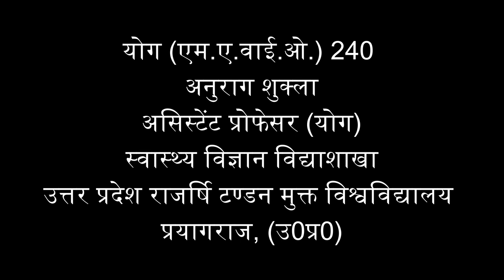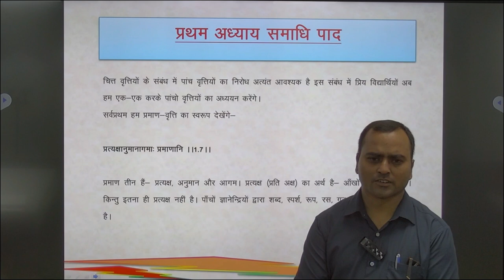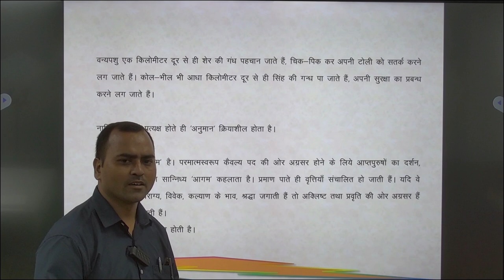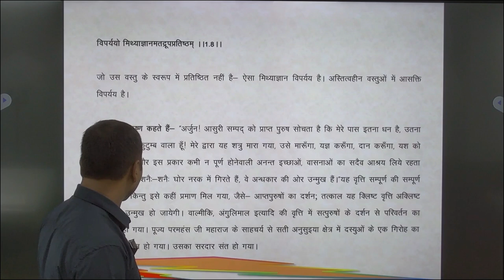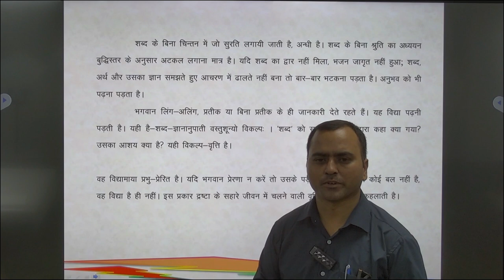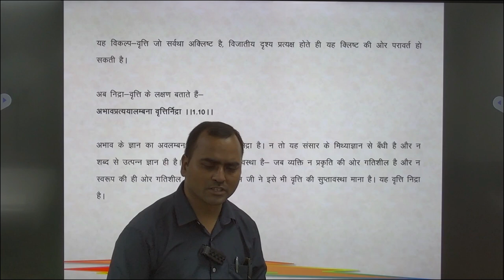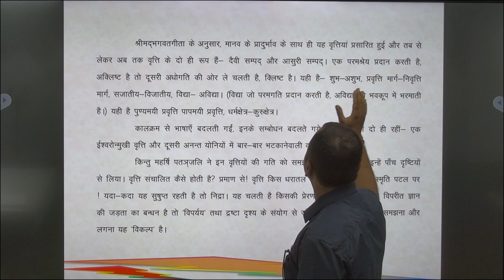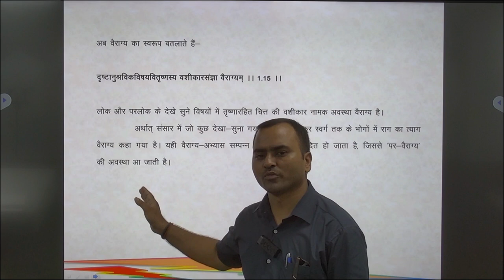योग (एम.ए.वाई.ओ.) 240 अनुराग शुक्ला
योग (एम.ए.वाई.ओ.) 240

                                               अनुराग शुक्ला
                                       असिस्टेंट प्रोफेसर (योग)
                                     स्वास्थ्य विज्ञान विद्याशाखा
         उत्तर प्रदेश राजर्षि टण्डन मुक्त विश्वविद्यालय
प्रयागराज, (उ0प्र0)